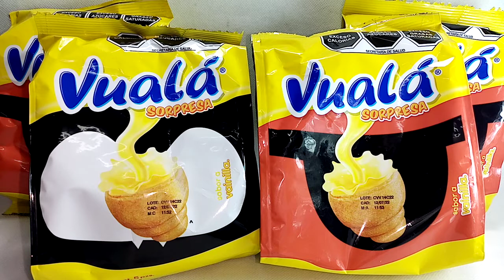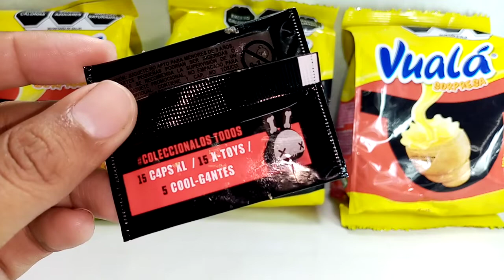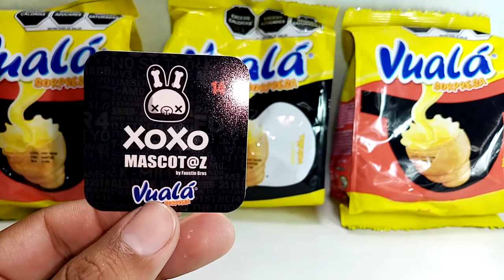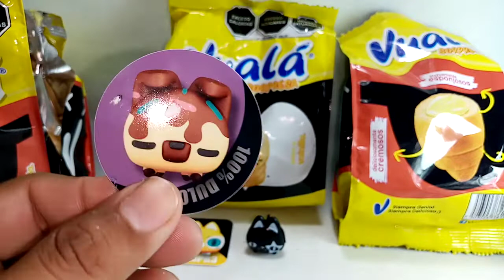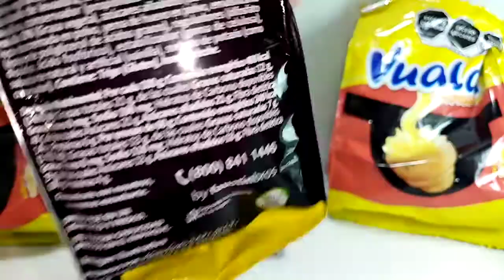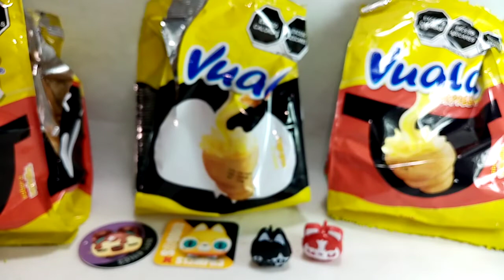Abriendo Vualá Sorpresa Xoxo Mascotas. Nueva Colección (cap.1)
Nueva colección xoxo mascotas vualá sorpresa xoxo mascot@z  buscando la nueva colección